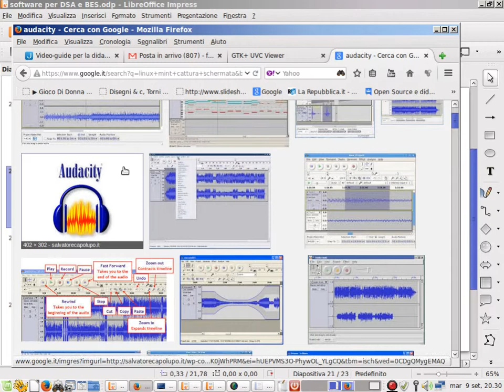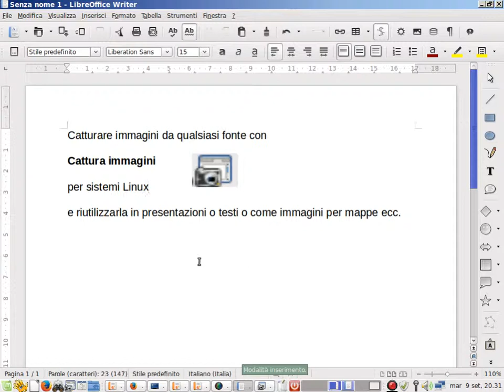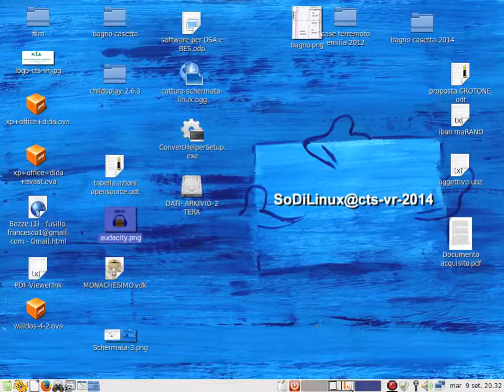come catturare immagni e corredare una presentazione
Come corredare una risorsa con immagini catturate dallo schermo
con la funzione
cattura immagini